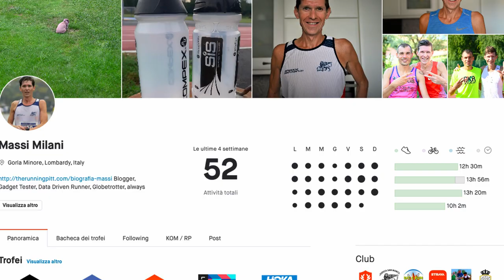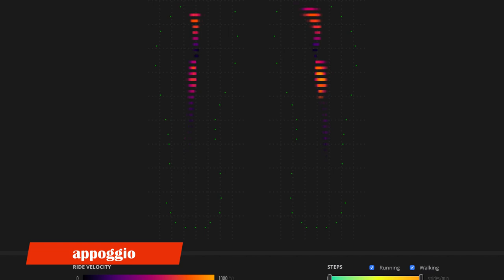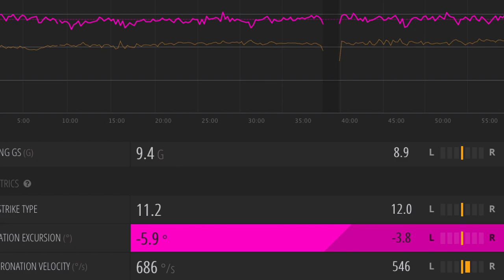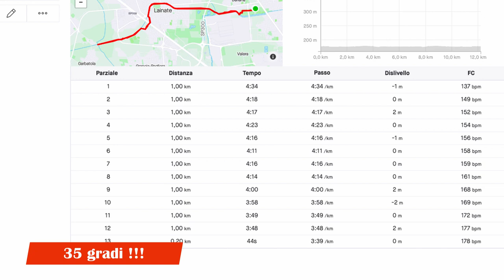Topo Ultrafly 3, prime impressioni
Le Topo Ultrafly 3 sono l'ultimo modello della casa Americana.

00:00 Intro
00:12 Sigla
00:24 Le Topo Ultrafly 3
01:14 Cosa le rende uniche?
02:27 Dinamiche di corsa
03:23 Prime impressioni su Ultrafly 3
06:18 News del canale
09:10 Ringraziamenti

►Scarpe Allenamento A3: Hoka One One Clifton Edge
►Scarpe Intermedie A2: Adidas Adizero SL 20
►Scarpe Gara A1: Vaporfly Next %